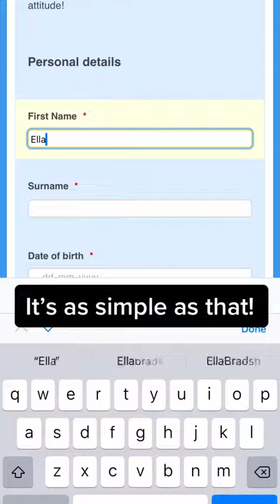GUESS WHAT!!… we’re recruiting for our 2023 season!!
Want to work at Devon's Award-Winning Farm? Click the link to head to our recruitment form:

🎶 FEEL THE GROOVE - Queens Road, Fabian Graetz